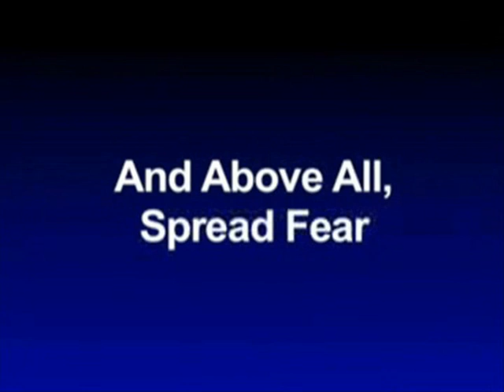Atlantis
From the movie Conscious Revolutions